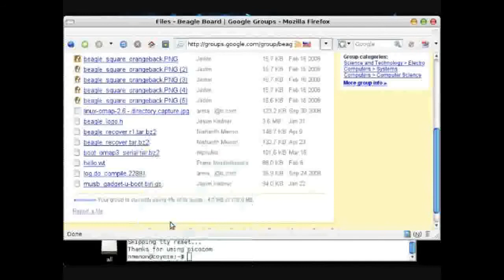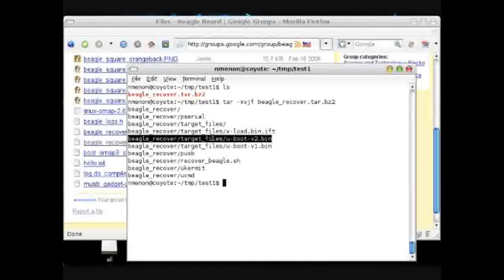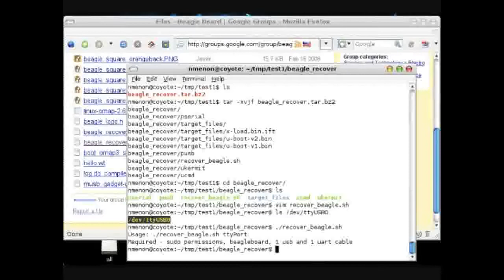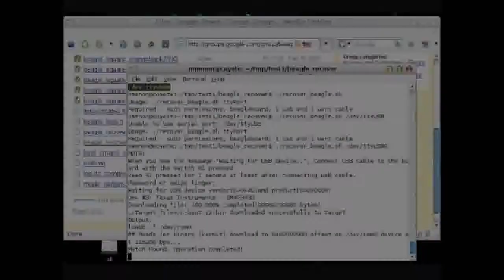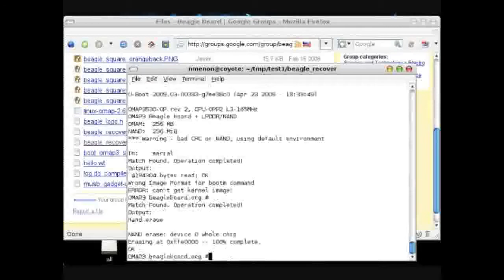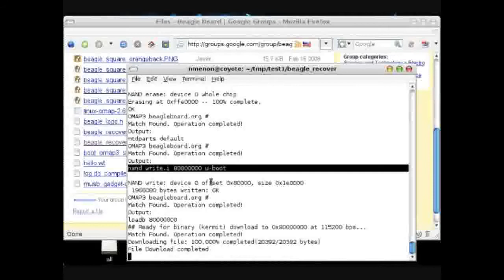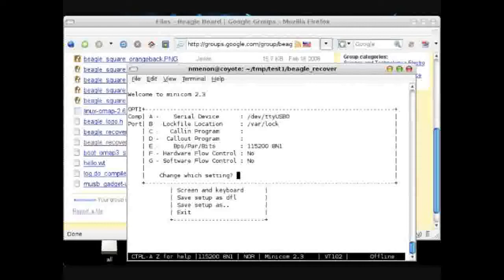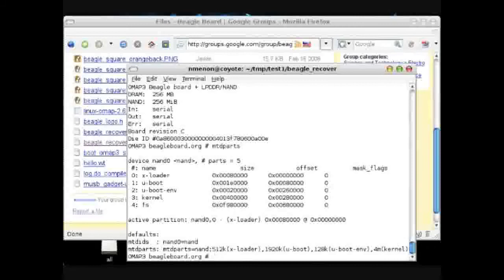BeagleBoard Recovery Take 2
This video presents how to download using serial port and USB - Relevant links:
- Blog link on how to flash
- link to application to flash (linux ONLY)